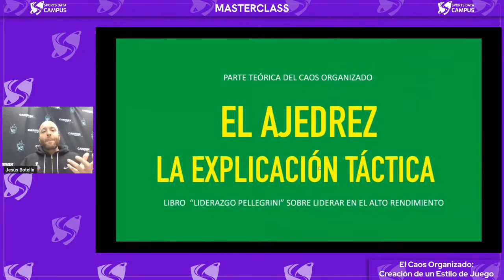⏹️ La teoría de Bloques 🛡️ Libro Liderazgo Pellegrini 🔥 Masterclass de Jesús Botello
Bienvenidos:
⏹️ La teoría de Bloques
🛡️ Libro Liderazgo Pellegrini
🔥 Masterclass de Jesús Botello en Sport Data Campus sobre El Caos Organizado en la creación de un estilo de juego.